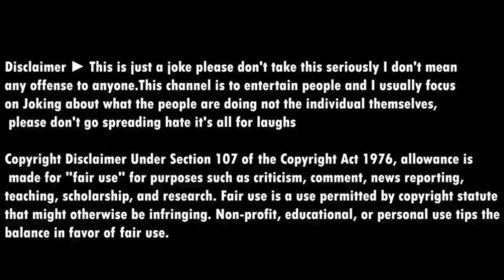Stop These Cringe Nibbiyan | Nagina Sethi